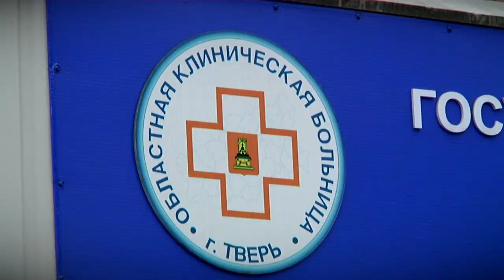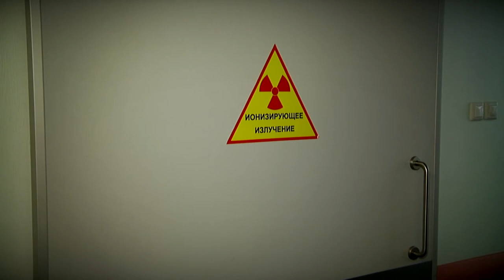Врач рассказала, почему не стоит делать компьютерную томографию без назначения